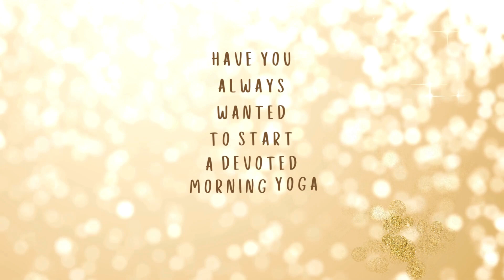YT MOVIE BIG LAUNCH MOVIE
JOIN ME FOR THREE NIGHTS OF MEDITATION
IF you seek guidance into spiritual activation this is FOR YOU!
Move through obstacles and excuses to start a devoted energy practice with Guna Yoga!